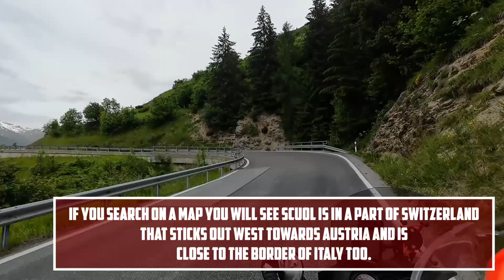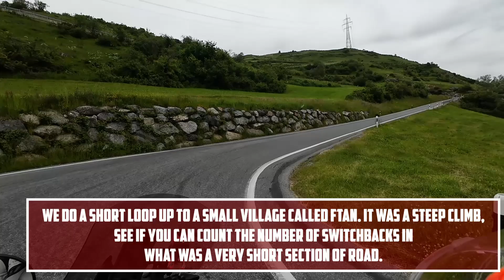Hidden Alpine Roads – DL650 Vstrom European Tour 2024, Scuol, Switzerland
This is a ride around the Spectacular Alpine Roads near Scuol Switzerland,.
The route is included in one of the frames,
This was the start of a 3 country loop and what a start it was. Switchbacks, glorious long smooth corners and steep drops with amazing countryside,
I will finish the rest of the loop as soon as I can
This is another candidate for the best roads to ride.
There is more to follow,
enjoy the ride everyone.

DL650 Vstrom European Tour 2024
Scuol
Switzerland

With original designs throughout we have hundreds of The Best Biker Tshirts anywhere. Take a look around the shop to see what’s on offer. We have Heavy Duty 100% Cotton Construction Quality TShirts, Graphic Print TShirts and more. We also produce Beard Friendly Masks and The Best Neck Gaiters, all available worldwide.

Whether you ride a Vstrom, Ducati, MV Agusta, Moto Guzzi, BMW, Laverda, Cagiva, Kawaski, Honda, MZ or any other bike you will find the best biker TShirts and other merchandise available anywhere. Simply click on the links to see our complete range

Monthly subscribers will get access to a private group where I can share videos that YT sees as unfit in some way or another
people who make a one off donation will get that same access, but it resets after 30 days.
Thanks as always for your amazing support